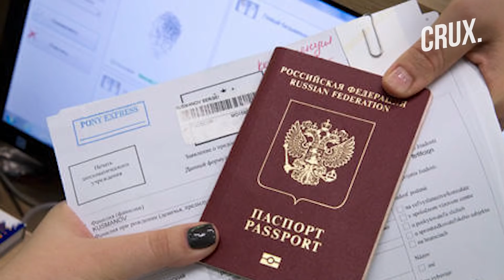Biden Wants Putin Tried For Ukraine 'War Crimes'; Poland Offers To Host US Nukes To 'Deter' Russia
Calls for investigation into Russia’s alleged war crimes grew louder as more details emerged of civilian killings in Ukraine’s Kyiv region. Ukrainian President Volodymyr Zelensky visited Bucha, as more evidence of atrocities near Kyiv emerged on April 4. Zelensky said that the country will not stop until it finds those who are responsible for the genocide. Meanwhile, Russian President Vladimir Putin signed a decree introducing visa restrictions for citizens of countries that Moscow deems "unfriendly".

US President Joe Biden called Russian President Vladimir Putin a war criminal on April 4. Biden has said that he would call for a war crimes trial against Putin and Russia. Many European countries have also called for a trial against potential war crimes committed by Russia in Bucha. French President Emmanuel Macron said that he is in favour of more sanctions after the discovery of hundreds of bodies.

0:00 - Russian Forces Continue To Retreat Around Kyiv

2:06 - Zelensky Says Ukraine Wants To Show What Happened At Bucha

3:11 - Polish Leader Say Ready To Host Us Nuclear Weapons

4:01 - Putin Imposes Visa Restrictions Against “Unfriendly Nations”

4:44 - ‘War Criminal’ Putin Should Face Trial: Biden

7:10 - Germany Needs ‘More Time’ To Cut Russian Gas, Expels Envoys